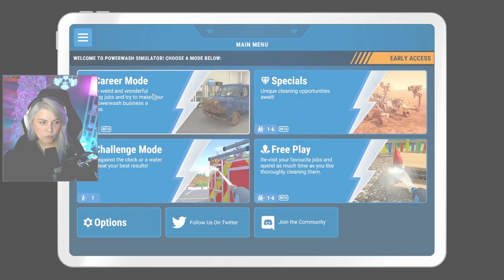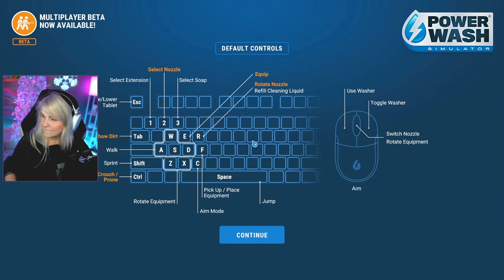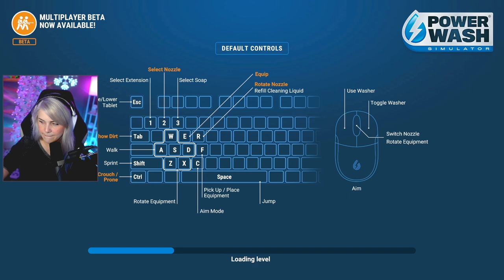experiencing PowerWash Simulator for my first time